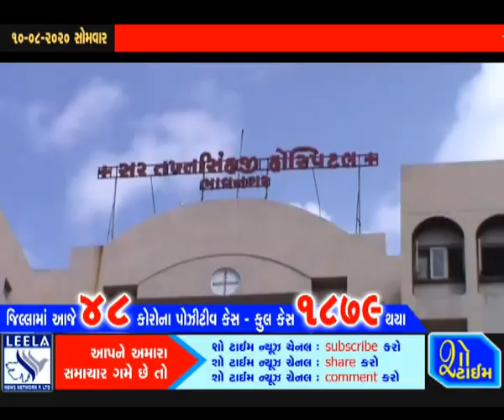ભાવનગરમાં ૫૭ દર્દી કોરોનામુક્ત - નવા ૪૭ કેસ - કુલ ૧૮૭૯ દર્દી